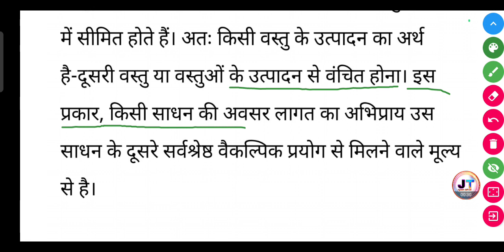अवसर लागत क्या है ? | avsar lagat kya hai